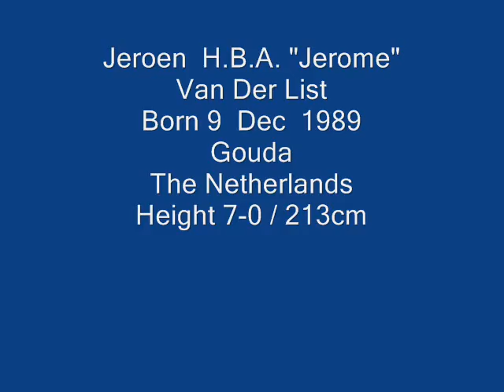Jeroen Van Der List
video has been made in the Hoevebuurt  in Gouda (The Netherlands) on May 12th 2009